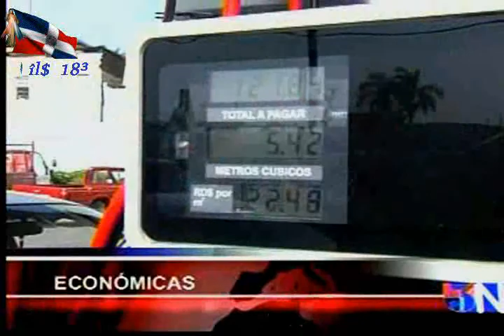NOTICIAS TELEMICRO 13.avi